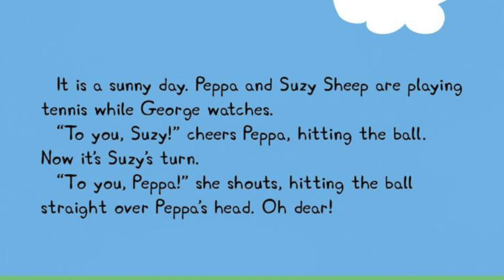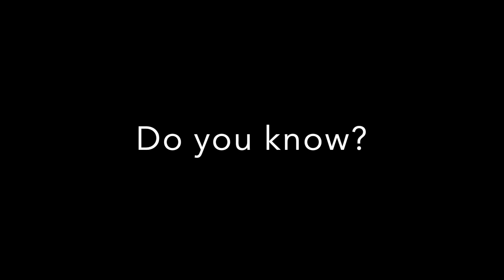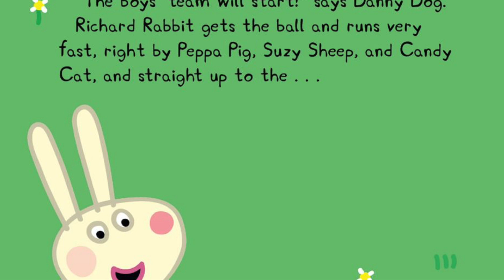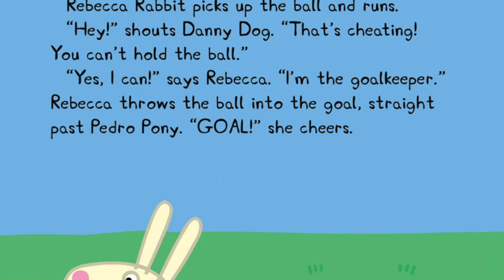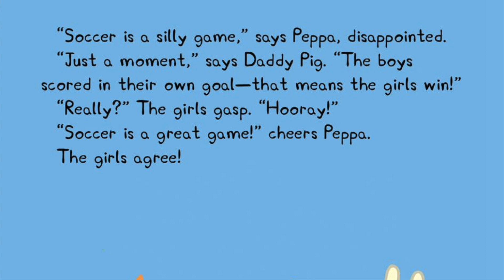🌟Peppa Plays Soccer🌟 | Fun and Excitement on the Field! | Kids Storybook Reading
Join us for a delightful reading of "Peppa Plays Soccer" on our YouTube channel! Watch as Peppa and her friends kick off an exciting adventure on the soccer field. This engaging children's book is filled with laughter, teamwork, and valuable life lessons. 📚🌈✨

⚽🐷👦👧 Follow Peppa and her friends as they learn the importance of teamwork, determination, and fair play. 🌟 With colorful illustrations and a captivating storyline, "Peppa Plays Soccer" will inspire and entertain your little ones. 🎉

Whether your child loves soccer or simply enjoys a heartwarming tale, this storybook reading will keep them engaged from start to finish. 📖❤️✨

Transcript:
[Opening scene with colorful illustrations of Peppa and her friends playing soccer]

Today, we have a special treat for all the little soccer enthusiasts out there. Get ready for an exciting adventure as we dive into the world of 'Peppa Plays Soccer'! 📚⚽"

[Turns to the first page of the book, showing a picture of Peppa and her friends getting ready to play soccer]

Host: "Our story begins with Peppa and her friends gathering on the soccer field. They're all eager to showcase their skills and have a blast together. But little do they know that this game will teach them much more than just soccer. 🎉🐷👧👦"

[Continues reading, showing various pages and highlighting key moments in the story]

Host: "As Peppa and her friends start playing, they quickly realize that teamwork is the key to success. They learn how to communicate, pass the ball, and cheer each other on. Together, they face challenges, overcome obstacles, and discover the joy of working together as a team. ⚽🤝❤️"

[Highlights a heartwarming scene where Peppa's team celebrates a goal]

Host: "Throughout the game, Peppa and her friends also learn the importance of fair play and being a good sport. They understand that winning isn't everything and that the true joy lies in playing the game with integrity and respect for their opponents. 🌈⚽🏆"

[Concludes the story, showing a final illustration of Peppa and her friends with big smiles]

Host: "And that, my friends, concludes our adventure with 'Peppa Plays Soccer'! We hope you enjoyed this heartwarming story filled with laughter, friendship, and valuable life lessons. 📚❤️✨"

We have plenty of captivating tales and educational content coming your way! Thank you for joining us today, and remember, keep smiling and never stop exploring the magical world of books! 😊🌟📚"